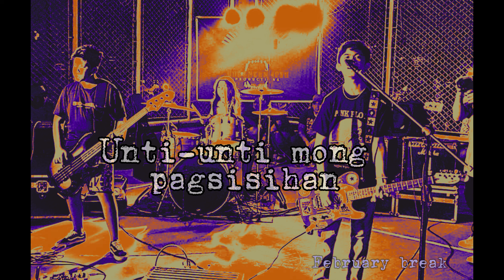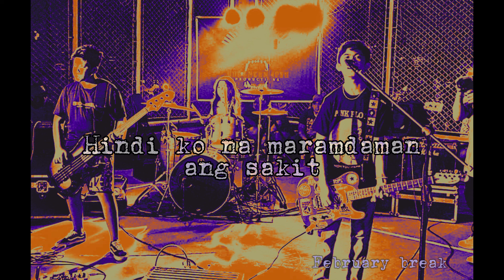February BREAK - Ikutin man ang orasan (demo tracks)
February break's Ikutin man ang orasan was recorded at 428 Records (Garx Alesna recording Studio) Pardo Cebu city